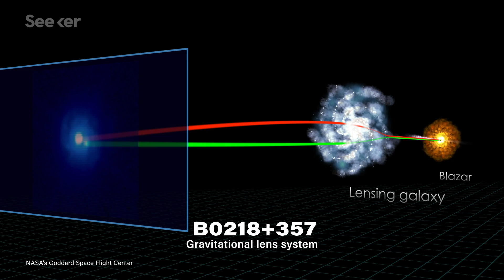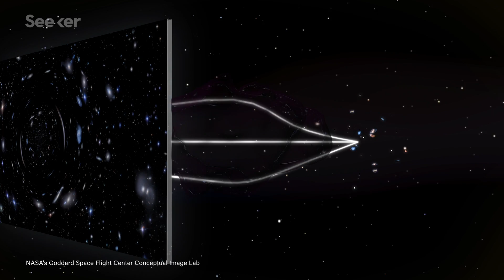Hubble Spotted New Evidence That Dark Matter Is "Cold"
We don't know what dark matter is, because we can't detect it. But new observations from Hubble could illuminate dark matter's true identity—and the role it plays in the fate of our universe.

Thanks to new observations using the Hubble Space Telescope, scientists believe they have strong evidence for one of the most widely accepted and coolest dark matter theories yet: cold dark matter.

Cold refers to the slow speed at which the particles move, with hypothetical warm and hot dark matter particles moving faster. These slow moving “cold” dark matter particles are the only dark matter particles that can congregate in smaller clumps—so small, in fact, that astronomers devised a new way of searching for them using the Hubble Space Telescope.

Astronomers used the telescope to hunt for quasars, the regions around active black holes where superheated matter emits tons of light. But not just any quasar would do—Hubble had to find a quasar that was almost perfectly aligned behind an entire massive galaxy.

Find out more about how the technique known as gravitational lensing works, and how these latest observations could advance our understanding of dark matter in this Elements.

New Observations From Hubble Could Confirm a Leading Theory on Dark Matter
"We don't actually know what dark matter is. We can't directly detect it. What we do know is that the Universe doesn't behave entirely as it should if we apply our current physics to what we can directly observe."

What is Dark Matter? Even the Best Theories Are Crumbling
"We’ve built incredibly sensitive, bizarre instruments to look for them. These include vats of liquid xenon stored miles underground, and telescopes looking for dark matter particles decaying into things we can see and measure, like gamma rays. It includes the Large Hadron Collider, one of the most expensive science experiments ever built. And we haven’t found them."

Cosmic conundrum: Just how fast is the universe expanding?
"Right now, cosmologists calculate that the universe is 13.8 billion years old, based on Planck’s H0 of 67.4. But if H0 is actually closer to 73, it could shave hundreds of millions of years off the universe’s age, depending on what changes would be required in Lambda CDM. And more importantly, a resolution of the Hubble tension could also shed light on dark energy, which controls the universe’s ultimate fate."